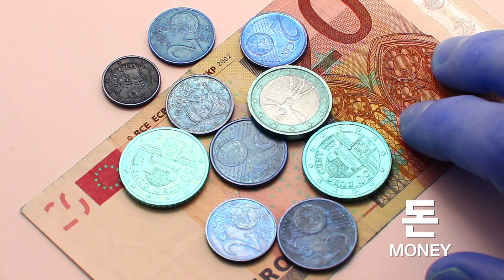20 BASIC NOUNS IN YOUR ROOM IN KOREAN